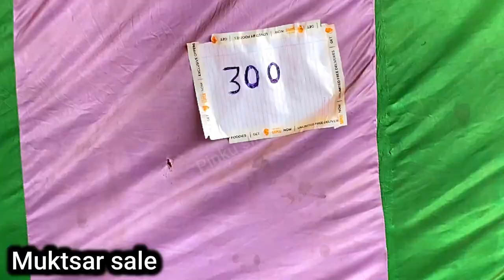Muktsar mela sale 2022 || pinku singh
Cover topic :-

1) sale mela maghi 2022
2) best sale
3) mela sale
4) muktsar da mela
5) mela maghi sale 2022
6) maghi mela muktsar 2022
7) muktsar mela maghi
8) maghi
9) muktsar mela sale 2022
10) pinku singh